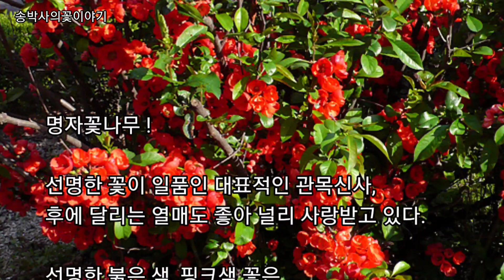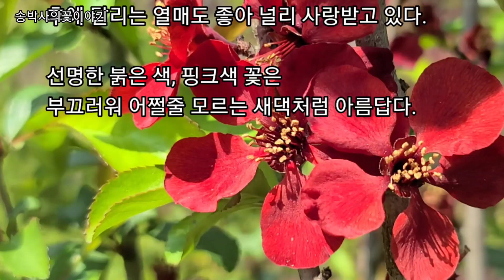@명자꽃나무(4월13일의꽃) Flowering quince on April 13